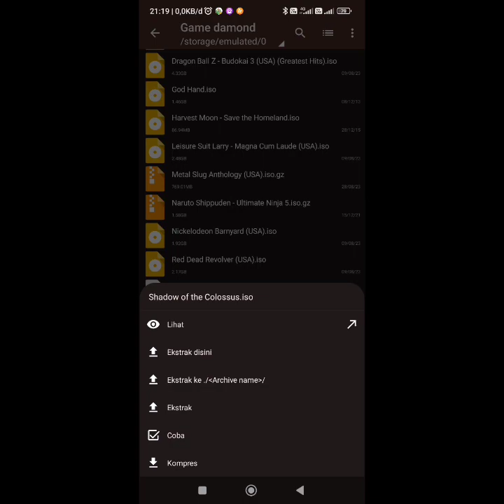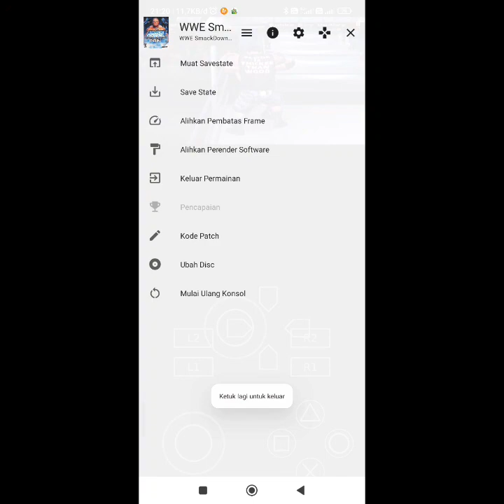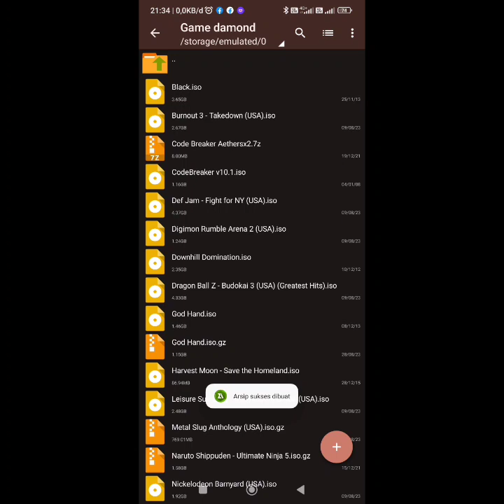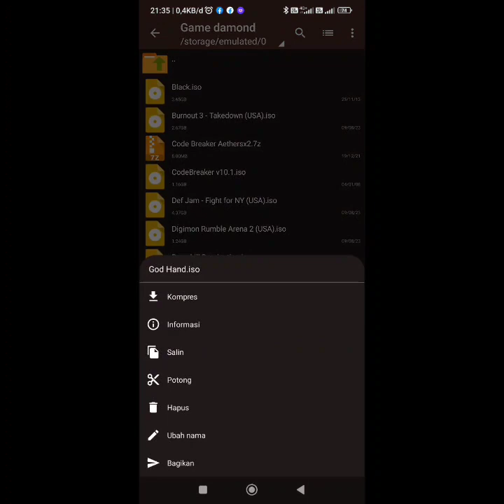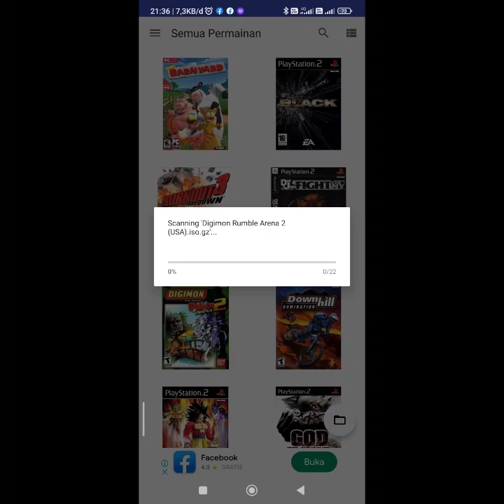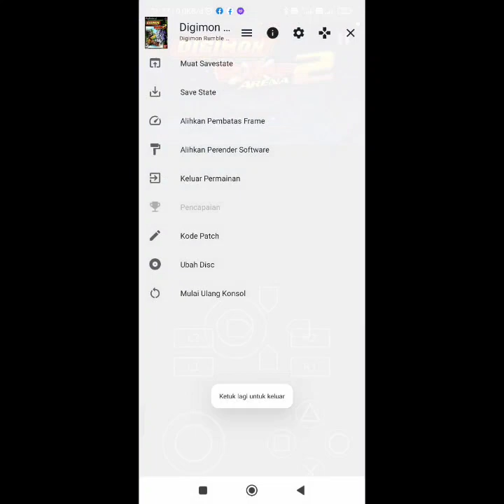Cara Memperkecil (kompres) Ukuran Rom Ps2 Khusus AetherSx2